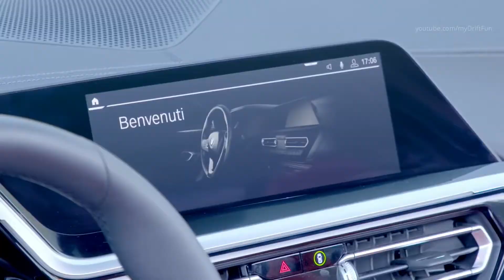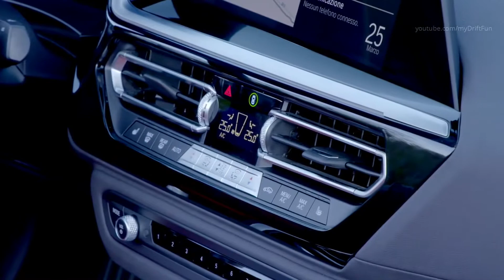2019 BMW Z4 sDrive20i Awesome Driver Focused Roadster